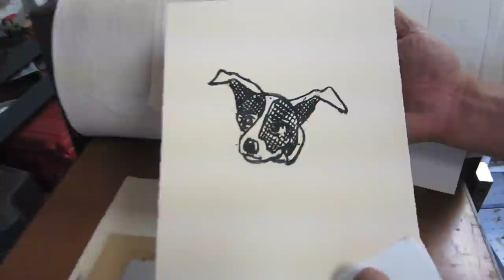How to Etch with White Vinegar (Kitchen Lithography Variation)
Last week I happened upon videos about kitchen lithography. It got me very excited! I couldn't wait to try the process out for myself. But, what occurred to me was that it was the acidic properties of cola that was responsible for the etch. This led me to believe that white vinegar might be a more practical alternative to etch with. Practical in the sense that it's just as acidic as cola, can be re-used many times, thereby becoming more cost effective. As you can see by the results on the video, the process works equally as well using white vinegar as the etch instead of cola. Here is a list of the materials you'll need to do the process yourself:

1. Heavy Duty aluminum foil (Use dull side to work on)
2. Gloves
3. Litho crayon
4. Piece of plexi-glass
5. Vegetable oil
6. Paper towels
7. Plastic tub
8. White vinegar
9. Water
10. Etching or relief ink
11. Brayer
12. Sponges
13. Trays for water
14. Paper
15. Spoon or etching press

I plan to try more experiments using white vinegar in the future. Will post more results for you to see.

P.S. I had two semesters of lithography at community college so I know what I'm talking about. :) (ha ha!)